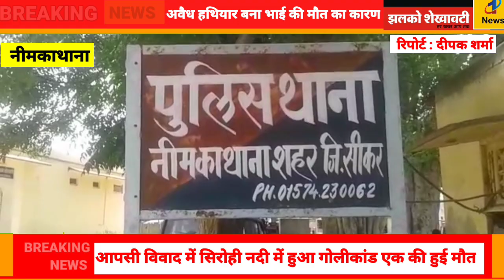छोटे भाई के अवैध हथियार से बड़े भाई की हुई मौत||दो पक्षों के आपसी विवाद में हुआ गोली कांड सिरोही नदी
jhalko shekhawati